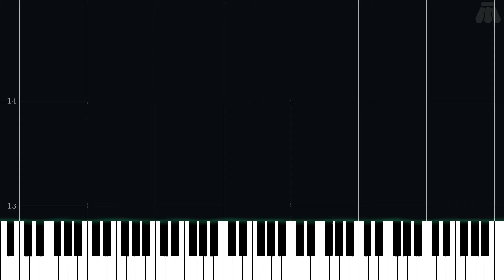Dununn / Predummy - Undertale - Intermediate Piano Tutorial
Intermediate Piano Tutorial for Dununn / Predummy from Undertale (2015) in the Undertale series.